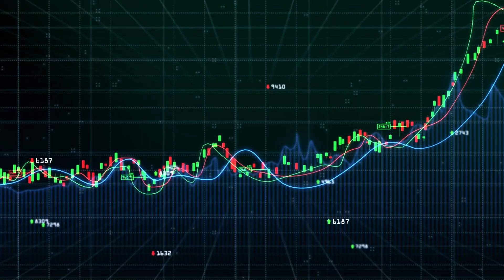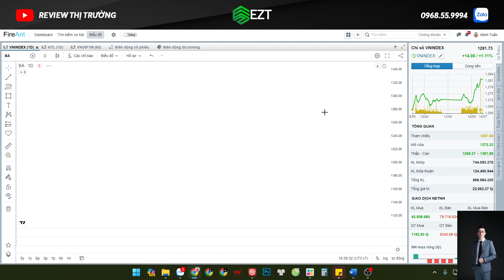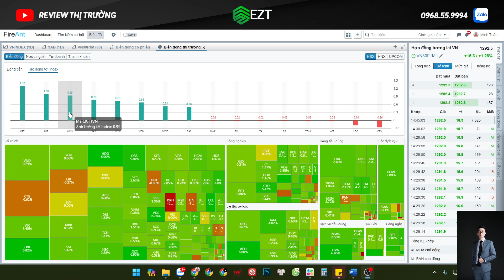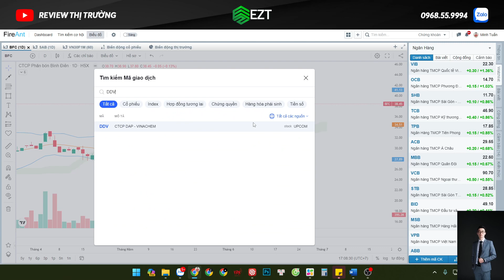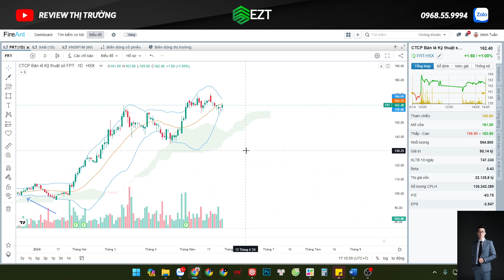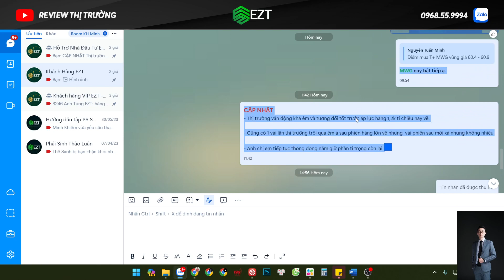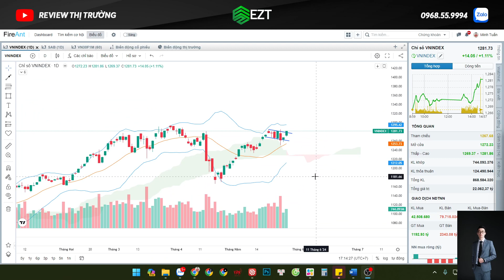Chứng khoán 29/05: Vượt đỉnh 1290?. TOP cổ phiếu cứ chỉnh là mua.